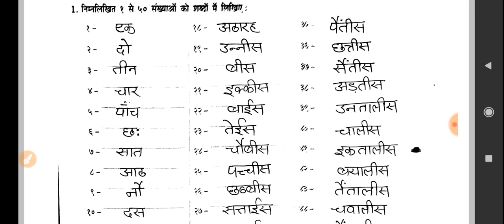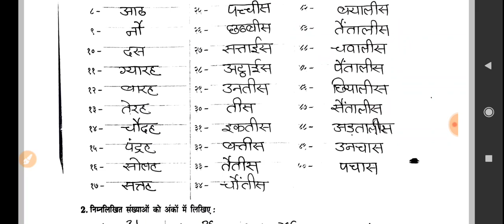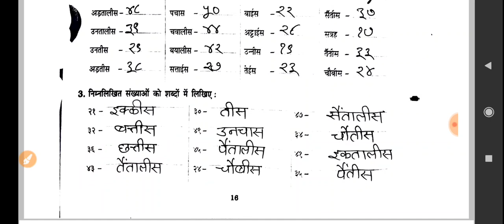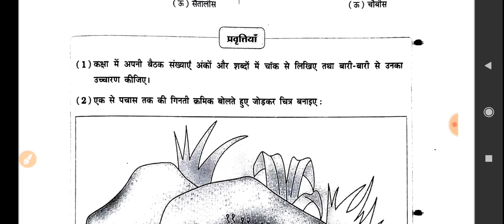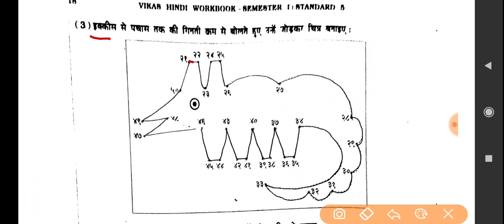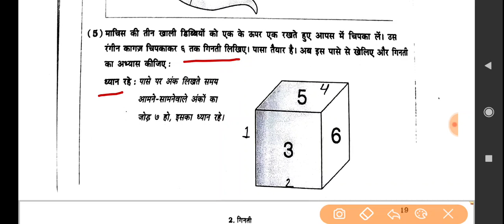Class- 5th Hindi Workbook Chapter- 2 गिनती ( २१ से ५० ) प्रश्न- उत्तर |Vikas Hindi Workbook Std- 5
std- 5th hindi workbook chapter-2
vikas Hindi workbook Class- 5
गिनती २१ से ५० प्रश्न- उत्तर कक्षा- 5
hindi std- 5
hindi workbook Class- 5
class- 5 hindi vikas Hindi workbook